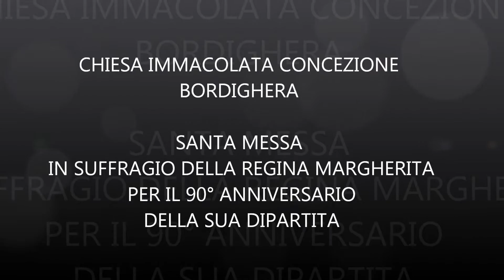SANTA MESSA IN SUFFRAGIO DELLA REGINA MARGHERITA Bordighera 7 febbraio 2016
CELEBRAZIONE SANTA MESSA IN SUFFRAGIO DELLA REGINA MARGHERITA
” La Regina Margherita di Savoia ha lasciato un segno importante in questa terra che ha amato…..” ecco le parole che sono state pronunciate dal Vicario Generale Umberto Tofani durante la celebrazione della Santa Messa delle ore 18:00 nella Chiesa dell’Immacolata Concezione a Bordighera.

Alla cerimonia erano presenti la Vice-Presidente della Regione Liguria Sonia Viale , il Vice-Sindaco di Bordighera Massimiliano Bassi e il Cav. Santo Franco Castigliolo.

Nino Collu